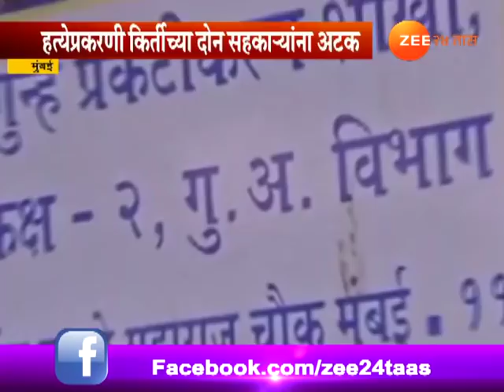दीड महिन्यांपासून बेपत्ता किर्ती व्यासप्रकरणी नवा गौप्यस्फोट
Mumbai | Two Arrested For Salon Professional | Kirti Vyas | Murder Case